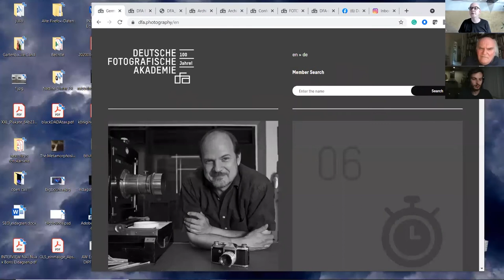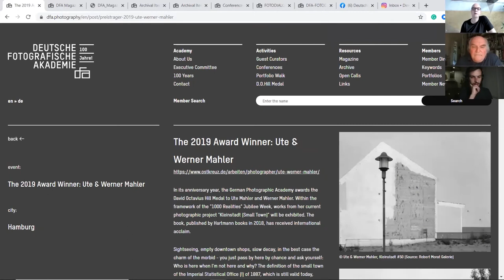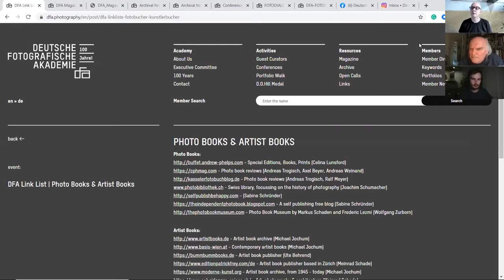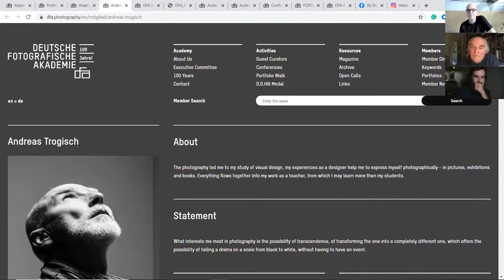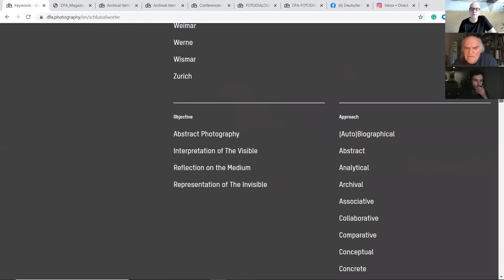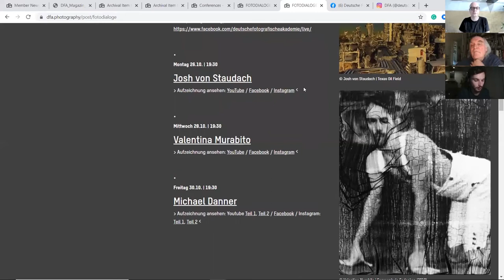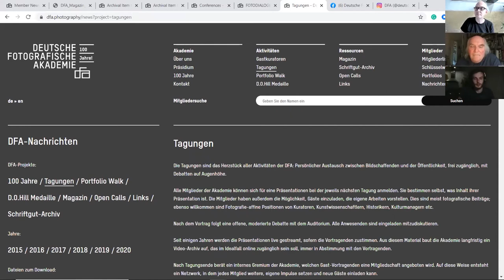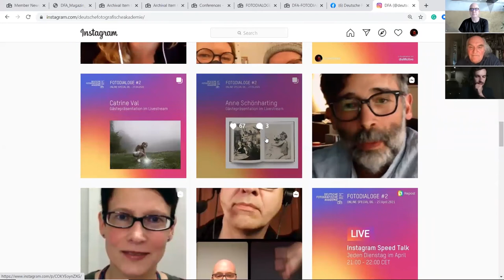Boris Eldagsen and Wolfang Zurborn | Odesa Photo Days Festival 2021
The international festival of contemporary photography Odesa Photo Days 2021 together with the Bavarian House Odesa and with the support of the Goethe-Institut in Ukraine present online lecture by Boris Eldagsen "Deutsche Fotografische Akademie — 100 Years of Artistic Photography in Dialogue". Special guest: Wolfgang Zurborn — a part of the DFA executive committee and founder of the Lichtblick School in Cologne.

Boris Eldagsen introduces the DFA, its bilingual online platform, and social media activities and picks a wide range of member’s work to show the breadth and diversity of the approaches.

Міжнародний фестиваль сучасної фотографії Odesa Photo Days 2021 cпільно з Баварським Домом Одеса та за підтримки Goethe-Institut в Україні представляють онлайн-лекцію Бориса Ельдагсена «Німецька фотографічна академія — 100 років художньої фотографії у діалозі». Спеціальний гість: Вольфганг Цурборн.

Борис Ельдагсен розповідає про Німецьку фотографічну академію (DFA) і представляє її двомовну онлайн-платформу, а також показує широку підбірку робіт учасників, щоб передати тенденції та різноманітність підходів.